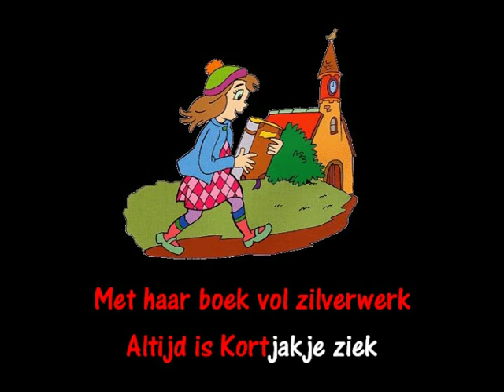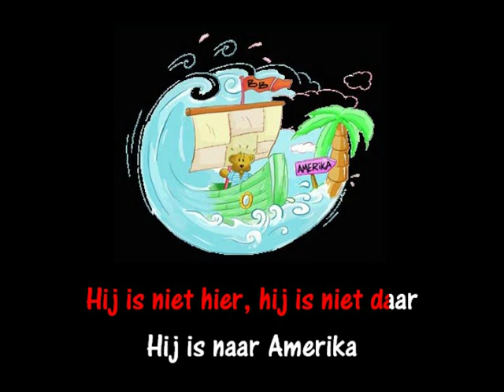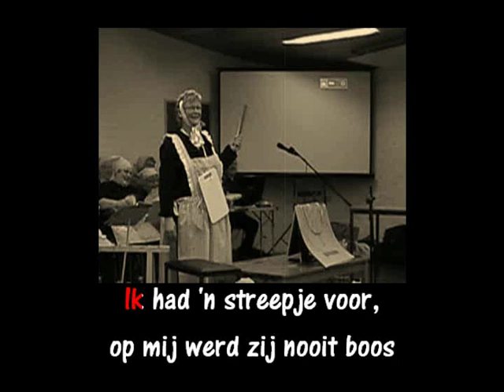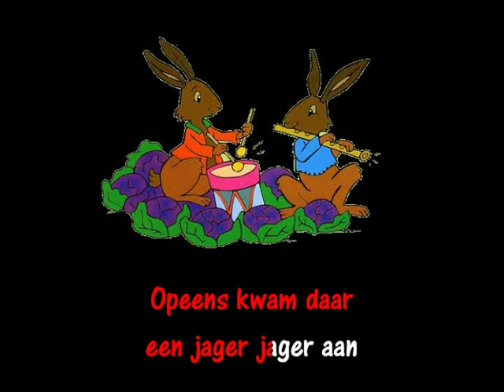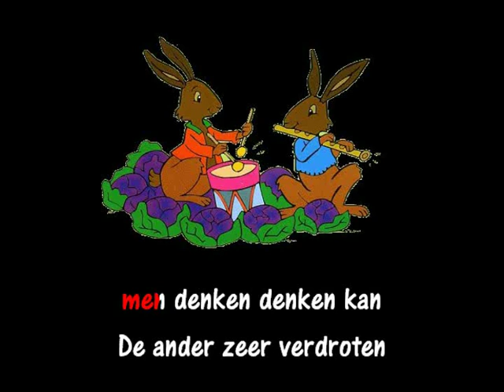One Two Trio - Juffrouw Toos (Paak)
Karaoke One Two Trio - Juffrouw Toos.
Trager opgenomen.